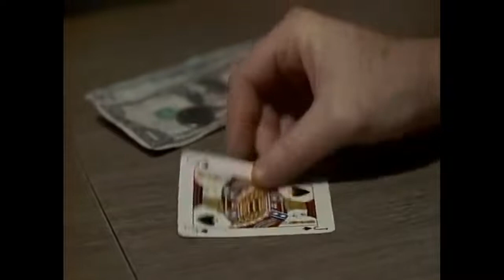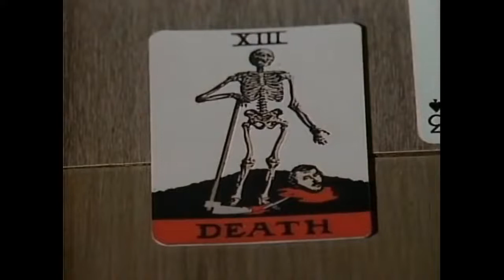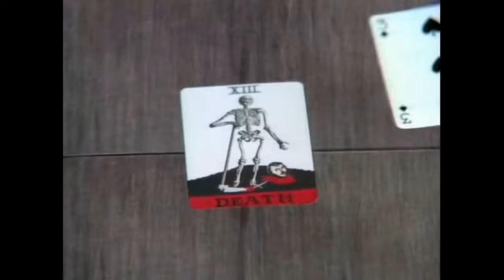Dimensión Desconocida - Bola Baja 1985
Se acuerdan de la serie Dimensión Desconocida ?
Aquí les comparto un episodio para recordar titulado Bola Baja del año 1985.
Se trata de que unos amigos como ya es de costumbre se ponen a jugar al Poker, pero esta vez tienen un invitado muy especial. Con Morgan Freeman.

Historias Reales, canal basado en hechos reales sobre temas de terror, fantasmas, ovnis, casos paranormales, ufos, ciencias, entre otros.

Una manera diferente de ver la vida y modo de pensar.